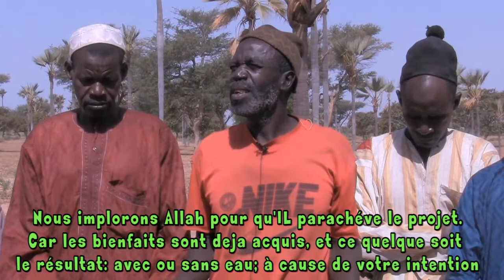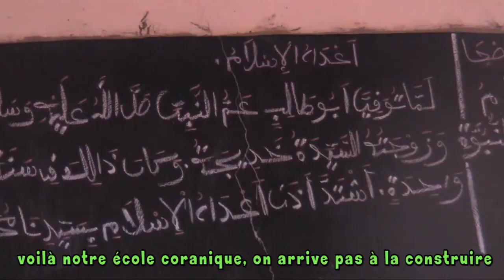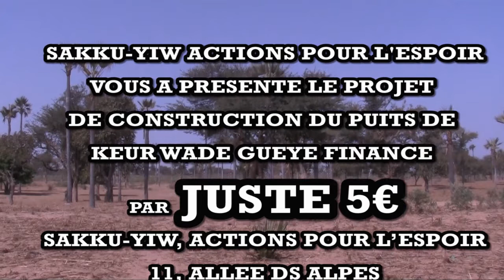SAKKU YIW - Lancement Puits de Keur Wade Gueye financé par "JUSTE 5€"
Sakku Yiw avec le financement de son partenanire Juste 5 €uros lance ce projet de forage d'un puits dans le village de Keur Wade Gueye dans la Région de Thiés, arrondissement de Noto à 79 Km de Dakar. 5 Km de route sablonneuse.

Qu'Allah bénisse et accepte des membres de Juste 5 €uros!